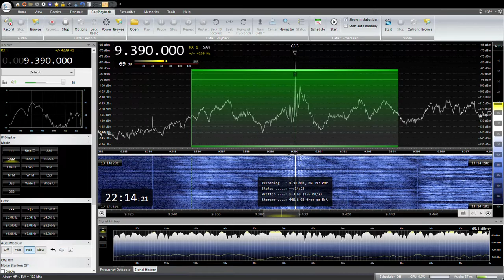9390KHz Radio Thailand Japanese 2022 /09 /16 22:00 JST